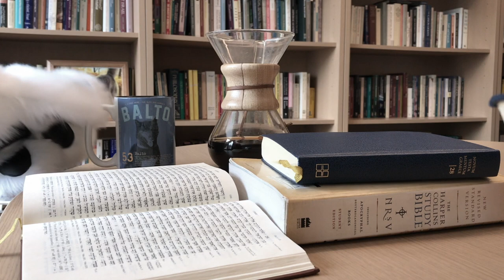Werewolves in the Bible? Nebuchadnezzar in Daniel 4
Is there a werewolf character in the Bible? Well, sort of. In this video, I discuss Nebuchadnezzar's animal transformation in Daniel 4.

Notes:
I’ve used the verse numbering from the Masoretic (Hebrew/Aramaic) text here, but most English versions have a slightly different verse numbering. All translations are my own.

A full academic discussion of this material can be found here:
Beverly, Jared. “Nebuchadnezzar and the Animal Mind (Daniel 4).” Paper presented at the Polar Bears, Ponies, and Pets Conference. University of Winnipeg. Winnipeg, Manitoba, Canada. October 13–14, 2017.

For a similar theological reading, see here:
Meyer, Eric Daryl. Inner Animalities: Theology and the End of the Human. New York: Fordham University Press, 2018. Pp. 98–103.

Sources consulted:
Avalos, Hector. “Nebuchadnezzar’s Affliction: New Mesopotamian Parallels for Daniel 4.” JBL 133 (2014): 497–507. doi:10.1353/jbl.2014.0029.
Bevan, A. A. A Short Commentary on the Book of Daniel for the Use of Students. Cambridge, U.K.: Cambridge University Press, 1892.
Cason, Thomas Scott. “Confessions of an Impotent Potentate: Reading Daniel 4 through the Lens of Ritual Punishment Theory.” JSOT 39 (2014): 79–100. doi:10.1177/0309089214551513.
Collins, John J. Daniel, First Maccabees, Second Maccabees with an Excursus on the Apocalyptic Genre. Wilmington, DE: Michael Glazier, 1981.
———. Daniel: A Commentary on the Book of Daniel. Hermeneia. Minneapolis: Fortress, 1993.
Coxon, Peter W. “Another Look at Nebuchadnezzar’s Madness.” Pages 211–22 in The Book of Daniel: In the Light of New Findings. Edited by Adam S. Van der Woude. Leuven, Belgium: Leuven University Press, 1993.
Grelot, Pierre. “Nabuchodonosor changé en bête.” VT 44 (1994): 10–17.
Harle, Jonathan. An Historical Essay on the State of Physick in the Old and New Testament and the Apocryphal Interval. London: 1729.
Hartman, Louis F., and Alexander A. Di Lella. The Book of Daniel: A New Translation with Introduction and Commentary. AB 23. Garden City, NY: Doubleday, 1978.
Hays, Christopher B. “Chirps from the Dust: The Affliction of Nebuchadnezzar in Daniel 4:30 in Its Ancient Near Eastern Context.” JBL 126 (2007): 305–25. doi:10.2307/27638436.
Henze, Matthias. The Madness of King Nebuchadnezzar: The Ancient Near Eastern Origins and Early History of Interpretation of Daniel 4. JSJSup 61. Leiden: Brill, 1999.
Koosed, Jennifer L., and Robert Paul Seesengood. “Daniel’s Animal Apocalypse.” Pages 182–95 in Divinanimality: Animal Theory, Creaturely Theology. Edited by Stephen D. Moore. New York: Fordham University Press, 2014.
LaCocque, André. The Book of Daniel. Atlanta: John Knox, 1979. Translated by David Pellauer. Translation of Le livre de Daniel. Paris: Delachaux & Niestlé, 1976.
Newsom, Carol A. Daniel: A Commentary. OTL. Louisville: Westminster John Knox, 2014.
———. “Now You See Him, Now You Don’t: Nabonidus in Jewish Memory.” Pages 270–82 in Remembering Biblical Figures in the Late Persian and Early Hellenistic Periods. Edited by Diana V. Edelman, and Ehud Ben Zvi. Oxford: Oxford University Press, 2013. doi:10.1093/acprof:oso/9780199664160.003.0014.
Porteous, Norman W. Daniel: A Commentary. OTL. Philadelphia: Westminster, 1965. Translation of Das Danielbuch. Das Alte Testament Deutsch 23. Göttingen: Vandenhoeck & Ruprecht, 1962.
Pusey, Edward Bouverie. Daniel the Prophet: Nine Lectures Delivered in the Divinity School of the University of Oxford. Oxford: Parker, 1864.
Riessler, Paul. Das Buch Daniel: Textkritische Untersuchung. Kurzgefaßter Kommentar zu den heiligen Schriften Alten und Neuen Testamentes 3.3.2. Stuttgart: Roth, 1899.
Seow, C. L. Daniel. Westminster Bible Companion. Louisville: Westminster John Knox, 2003.
Stökl, Jonathan. “Nebuchadnezzar: History, Memory, and Myth-Making in the Persian Period.” Pages 257–69 in Remembering Biblical Figures in the Late Persian and Early Hellenistic Periods. Edited by Diana V. Edelman, and Ehud Ben Zvi. Oxford: Oxford University Press, 2013. doi:10.1093/acprof:oso/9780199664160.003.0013.
Stone, Ken. Reading the Hebrew Bible with Animal Studies. Stanford, CA: Stanford University Press, 2017.
Valeta, David M. Lions and Ovens and Visions: A Satirical Reading of Daniel 1–6. Hebrew Bible Monographs 12. Sheffield: Sheffield Phoenix, 2008.
Wills, Lawrence M. The Jew in the Court of the Foreign King: Ancient Jewish Court Legends. Minneapolis: Fortress, 1990.

Thumbnail: Pexels.com, William Blake
End photo: @ChatahSpots